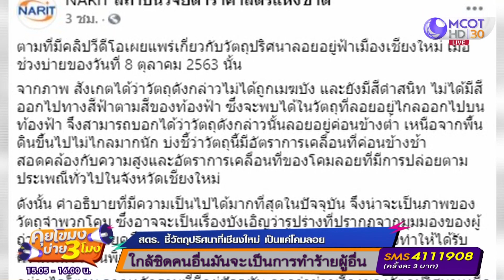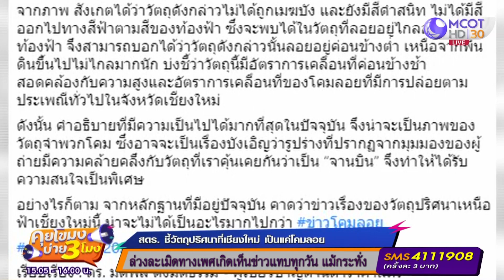UFO โผล่ที่เชียงใหม่ สดร. ชี้! เป็นแค่ "โคมลอย" [9 ต.ค. 63] คุยโขมงบ่าย 3 โมง | 9 MCOT HD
คุยโขมงบ่าย 3 โมง | 9 ต.ค. 63 OnAir UFO โผล่ที่เชียงใหม่ สดร. ชี้! เป็นแค่ "โคมลอย"